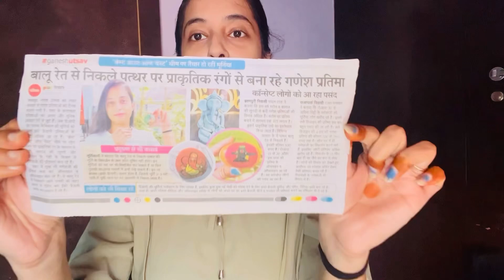GaneshChaturthi Par kiye Nahar ke Ganesh ji ke Darshan🙏🏻Once Again Big Achievement RajasthanPatrika￼